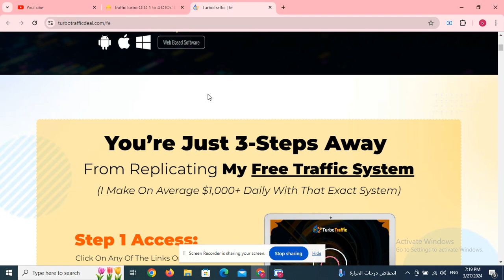Niche Domination Prodigy OTO 1 to 8 OTOs’ Links below+ Coupon + $40k Bonuses